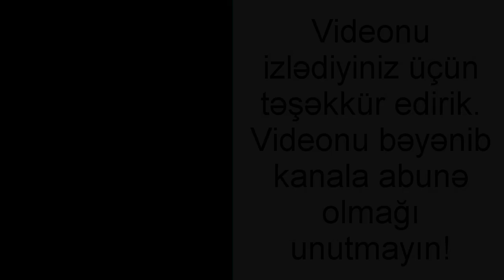İmişli balıqçıları Şəmkirdə 2 ci hissə / Имишлинские рыбаки в Шамкире / Imishli fishermen in Shamkir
Рыбалка на Шамкире была удачной и запоминающейся. Во время этого визита мы проехали несколько городов и регионов и побывали на Шамкирском водохранилище. Там нас встретил наш близкий друг-рыбак Ариф Пашаев и вывез на берег. Мы переправились на лодке через реку до места под названием Конский остров. Мы пробыли там 3 дня и поймали много крупной рыбы
Şəmkir balıq ovu həm uğurlu və həmdə yadda qalan oldu. Bu səfərimizdə bir neçə şəhər və rayonlardan keçərək Şəmkirin su anbarına getdik. Orda bizi yaxın balıqçı yoldaşımız Arif Paşayev qarşıladı və suyun sahilinə apardı. Suyun sahilindən qayıqlarımızla at adası deyilən yerə keçdik. Orada 3 gün qalaraq bol və iri balıqlar tutduq.
Fishing on Shamkir was successful and memorable. During this visit, we drove through several cities and regions and visited the Shamkir reservoir. There we were met by our close friend, a fisherman, Arif Pashayev, and brought us ashore. We took a boat across the river to a place called Horse Island. We stayed there for 3 days and caught a lot of big fish.